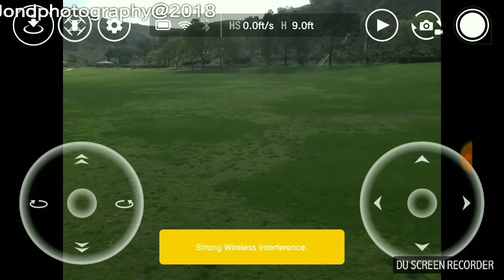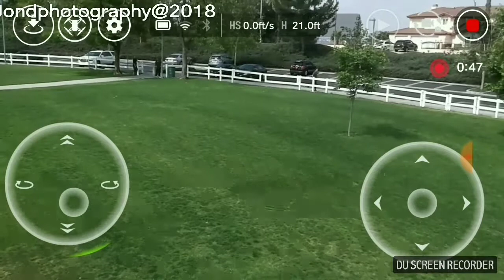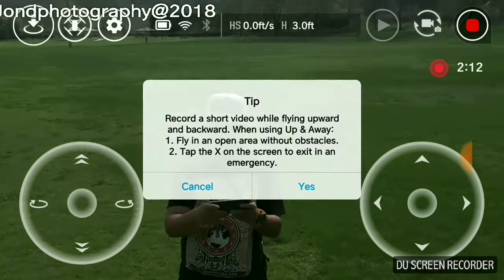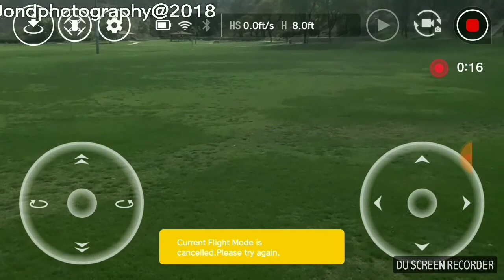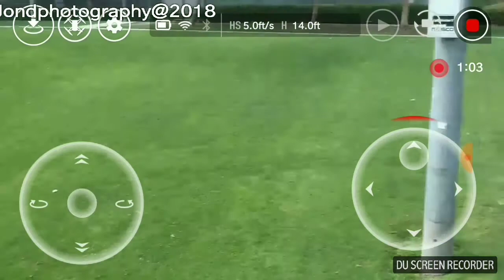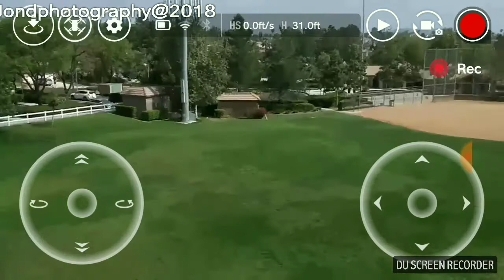Ryze Tello (Dji,Intel) 5-28-18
This is a really easy to fly quadcopter. It has cool features. but it is very light. but it is cool